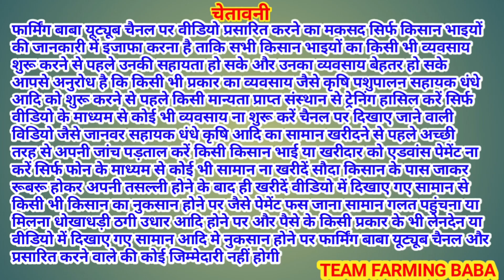ਛੋਟੇ ਬੱਚਿਆਂ ਨੇ ਕੀਤਾ ਸੌਦਾ ਤੀਜਾ ਬੱਚਾ ਰੋਣ ਲੱਗਿਆ live_sauda bhagiwandar bakri bazar@FarmingbabaPunjab